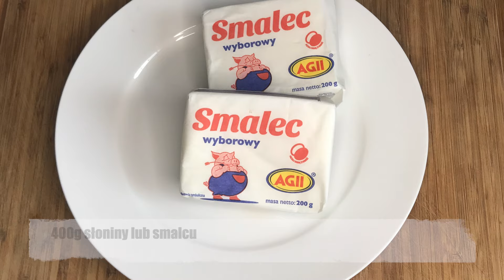⭐️⭐️⭐️SMALEC BABUNI - PRZYSMAK WIEJSKI z dodatkiem mięsa.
Przepis i porada jak zrobić przepyszne i pachnące smarowidło z dodatkiem mięsa.

SKL!ADNIKI:
1,2 słoniny wędzonej
300g kiełbasy
300g boczku wędzonego
500g boczku surowego
400g surowej słoniny lub dwie kostki smalcu
200g łopatki wieprzowej
200g karkówki
3 cebule
4 ząbki czosnku
4 łyżeczki majeranku
sólo i pieprz